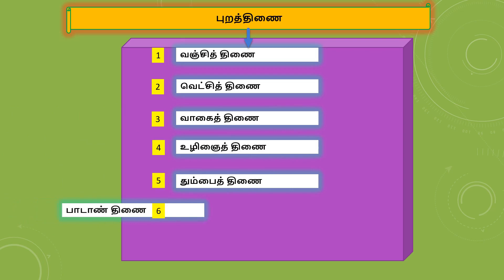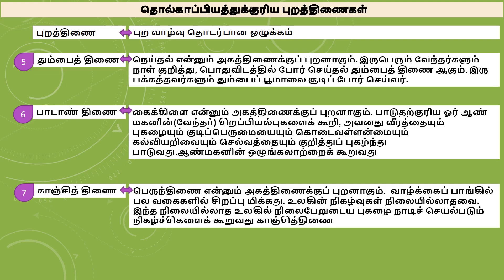புறத்திணைகள்-தொல்காப்பியம் tnpsc tamil group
TNPSC-TAMIL-ILAKKANAM-தமிழ் இலக்கணம்-பொருள் இலக்கணம்-தொல்காப்பியத்துக்குரிய புறத்திணைகள் -Tolkappiyattukkuriya Purattinaikal.

தமிழ்நாடு வரலாறு பண்பாடு மரபு மற்றும் சமூக தேசிய இயக்கங்கள்,  தமிழக வளர்ச்சி நிர்வாகம், திறனறிவும் மனக்கணக்கு நூண்ணறிவும், Tamil, pothutamil, Tamililakkiyam, Tamililakkanam, General Science, Geography, History and Culture of India, Indian Politics, Indian Economy, Indian National Movement, History, culture, Heritage and social political movements of tamil nadu,  Development administration in tamilnadu Aptitude and mental ability test